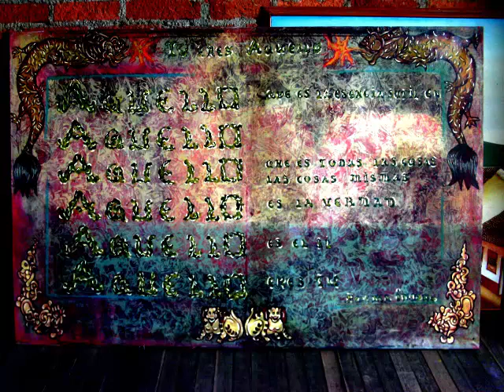MUSICA Y ESPIRITUALIDAD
se describe la forma en que la musica    pruduce estados de conciencia alterados